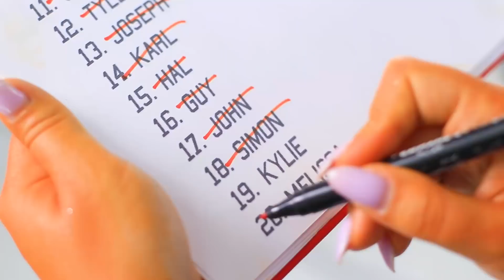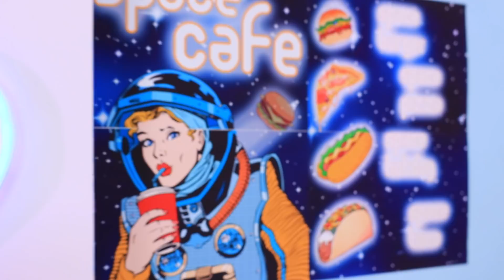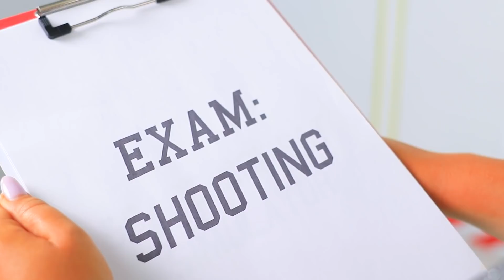Если бы я поступила в Космическую академию! / Приключения Кайли и Мелиссы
Кайли и Мелисса очень хотят стать космонавтами. Получится ли у них? Смотри в нашем новом видео.